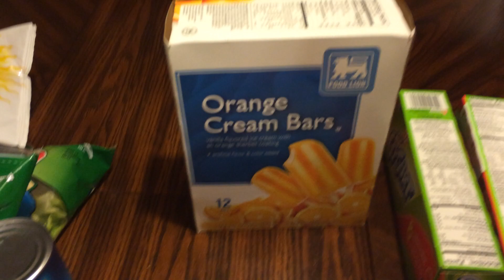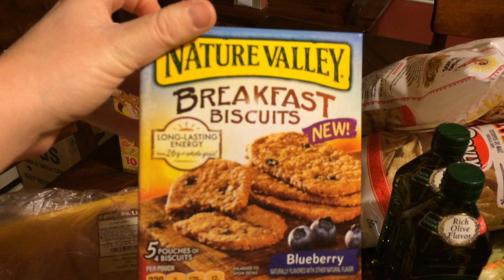Grocery Haul March 6, 14